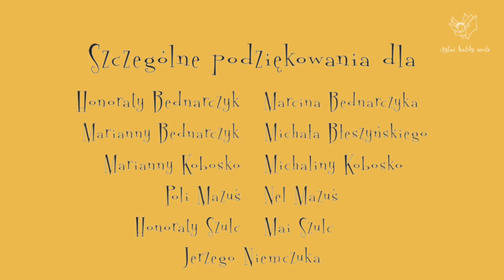Telefoniczna pomyłka - Szaleńczaki - videobook (czyta Paweł Zawitkowski)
videobook dla dzieci
Paweł Zawitkowski w ramach akcji "Czytać każdy może" czyta fragment książki Jerzego Niemczuka pt. Szaleńczaki